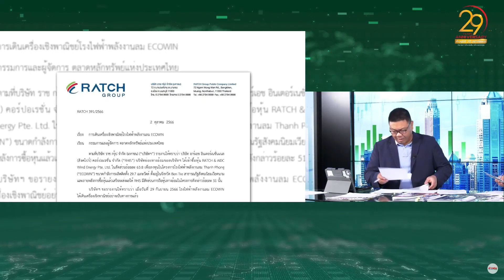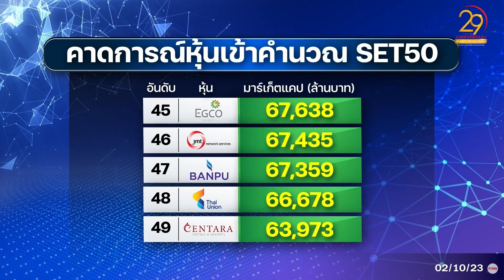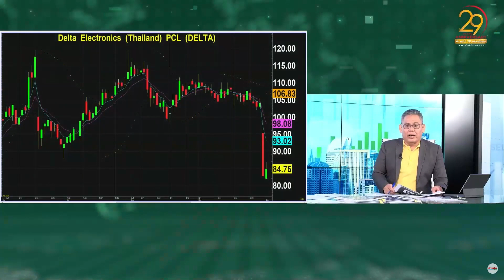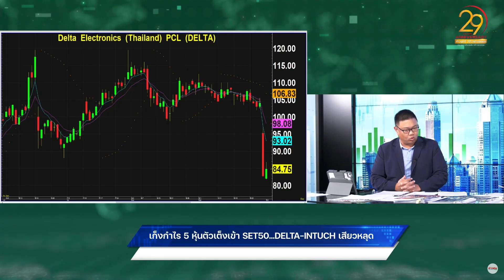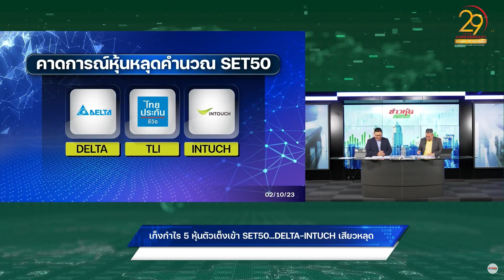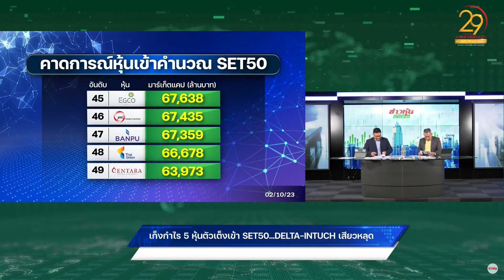เก็งกำไร 5 หุ้นตัวเต็งเข้า SET50...DELTA-INTUCH เสียวหลุด